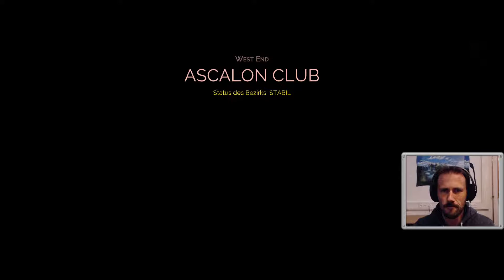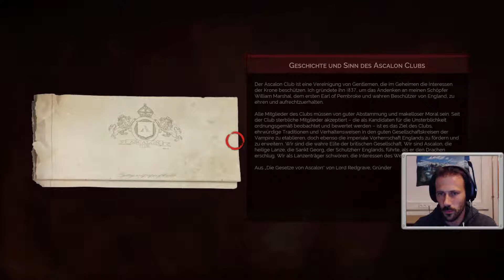VAMPYR - Story / Fastenzeit Run #15 || Das West End / Familienporträts || Deutsch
Lets Play VAMPYR - Story / Pazifist (Fastenzeit) Run.

Mit der Einladung zum Ascalon Club geht es nun auf zum West End, wir erkunden das Viertel und versuchen den Club zu finden, um mit Lord Redgrave ins Gespräch zu kommen.